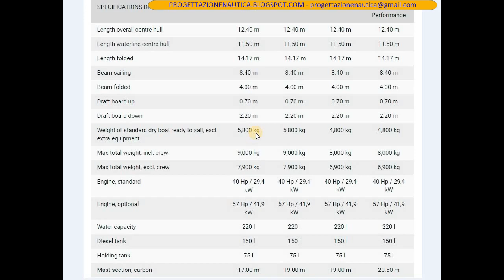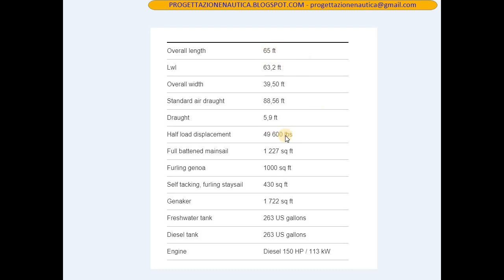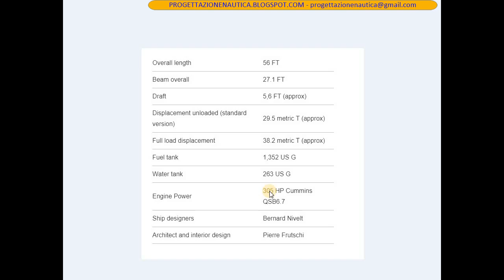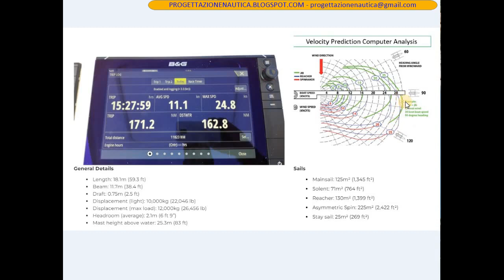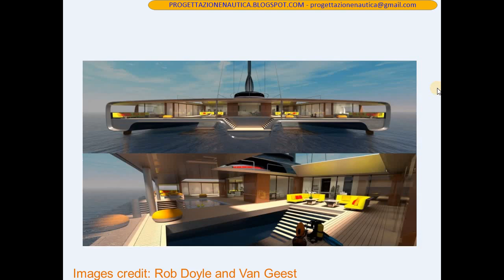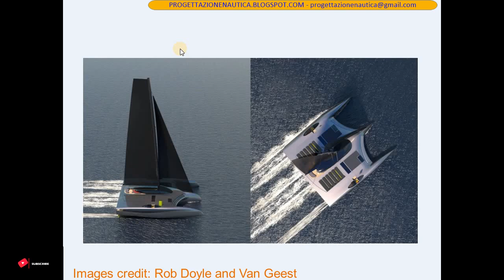TRIMARANI DA CROCIERA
I trimarani a vela e a motore, si stanno facendo largo nel mercato nautico internazionale.
In questo video vediamo alcuni esempi di barche in produzione, e di concept.

PROGETTAZIONE NAUTICA - YACHT DESIGN
L'arte della progettazione nautica e
della navigazione

SOFTWARE - RHINOCEROS 3D - v.6

LIBRI:

1 PRINCIPLES OF YACHT DESIGN

2 CAPIRE E PROGETTARE LE BARCHE

3 STORIA DELLA VELA

4 LONGITUDINE

5 YACHT DESIGN EXPLANED

6 ELEMENTS OF BOAT STRENGHT

7 RIGGING

8 BOAT MECHANICAL SYSTEMS

9 AERO-HYDRODYNAMICS AND THE PERFORMANCE OF SAILING YACHTS

10 PROPELLER HANDBOOK

CHI SONO:
ARCHITETTO GABRIELE GIUNTA
PROGETTESTA PER LA NAUTICA DA DIPORTO
YACHT DESIGNER